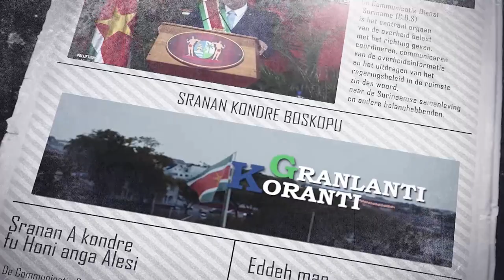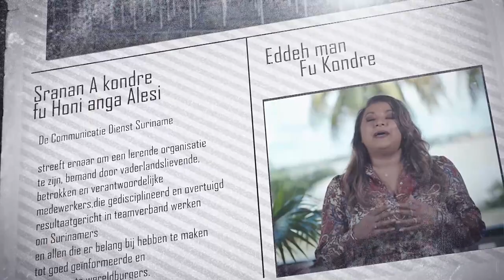𝔾ℝ𝔸ℕ𝕃𝔸ℕ𝕋𝕀 𝕂𝕆ℝ𝔸ℕ𝕋𝕀 (SRANAN) DD 7 SEPTEMBER 2022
De onderwerpen in deze aflevering zijn:
-Energie Autoriteit Suriname toezichthoudend en aansturend orgaan in energiesector
-Regering wil heronderhandelen met Internationaal Monetair Fonds
-Taskforce geinstalleerd voor ordening en transformatie houtsector